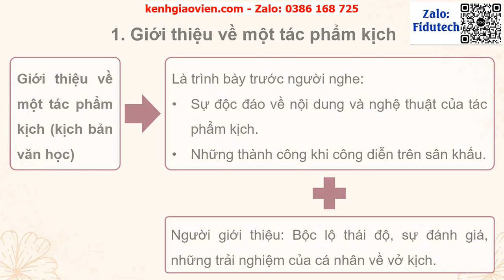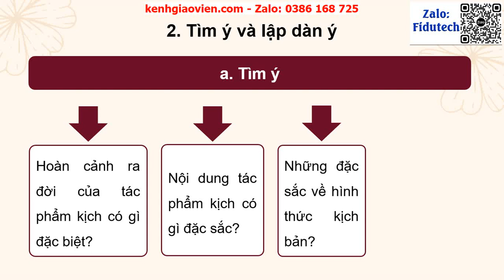Giáo án powerpoint Bài 8: Nói và nghe: Giới thiệu một tác phẩm... | GA điện tử Ngữ Văn 11 Cánh Diều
Phía trên là giáo án Powerpoint hay còn gọi là giáo án điện tử, giáo án trình chiếu Bài 8 Bài 8: Nói và nghe: Giới thiệu một tác phẩm kịch | Sách Ngữ Văn 11 Cánh Diều. Giáo án được làm với phong cách: hiện đại, đẹp mắt để tạo sự hứng thú cho học sinh.